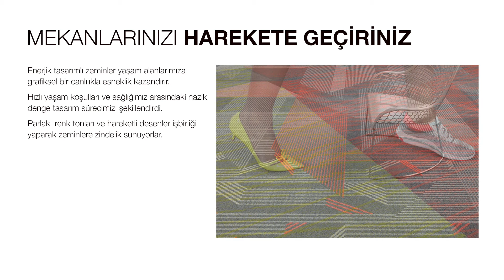Shaw Contract Active, Karo Halı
Shaw Contract Active, Karo Halı; Agk Yer Kaplamaları